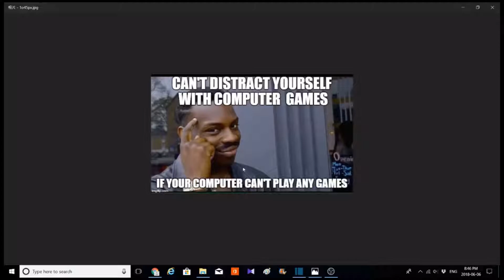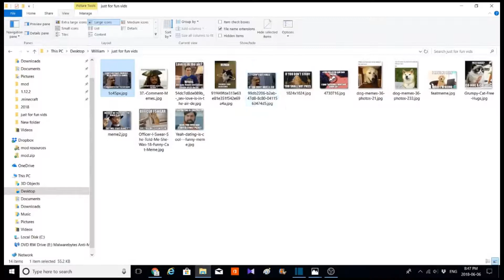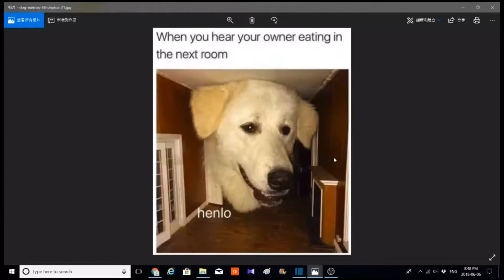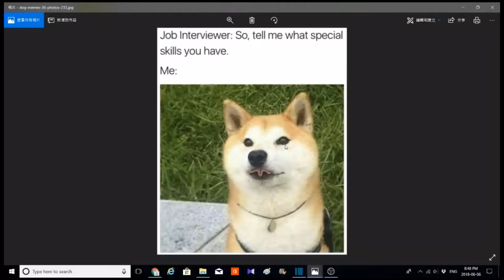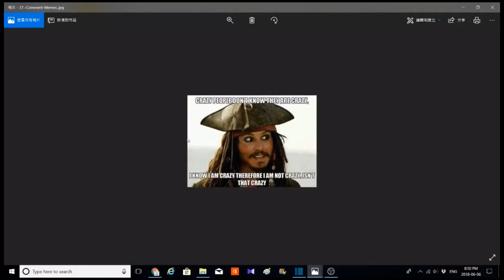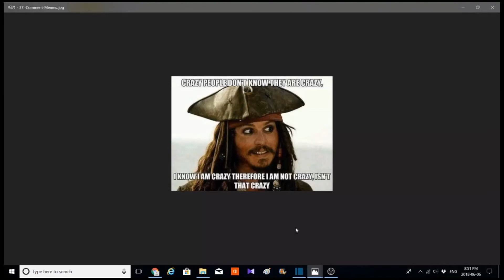memes online | don't blame me: first time doing this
hello guys, willdotcee here! thank you guys for watching!!